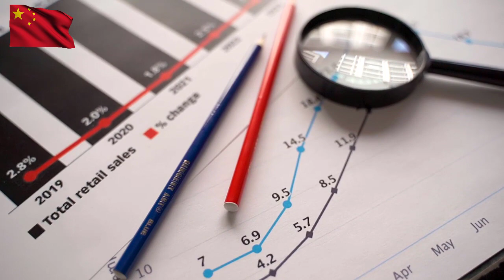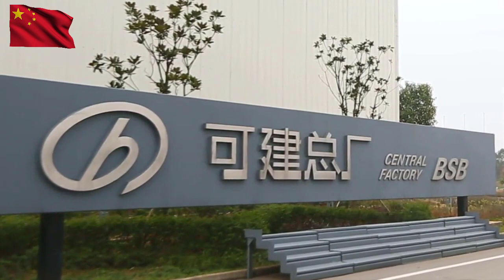POR QUE NAO CONSTRUIMOS COMO OS CHINESES ? I Diferenças nas construções do Brasil e China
Por que é diferente a forma de construir na China e Brasil? Veja as particularidades que envolvem a construção da China e Brasil, com bons exemplos sobre as culturas ocidental e oriental.

Olá,

Com vai?

Já parou para pensar nas principais diferenças que envolvem o Brasil com a China? São culturas totalmente diferentes, em questão de hábitos e maneira de construir as edificações. O primeiro ponto é a questão dos telhados, sendo que na China é comum telhados com telhas cerâmicas, grandiosos, quinas inclinadas e com cores avermelhadas. Já no Brasil, um telhado comum é o aparente, que são telhados menores, com a utilização de telha de fibrocimento e/ou cerâmica, onde que a inclinação depende do modelo de telha.

Além disso, outra questão a forma como tratam os hábitos de entrar na residência, sendo que na China possuem a questão de retirar os sapatos utilizados na rua antes de entrarem dentro de caso, sendo substituídos por outro calçado. No Brasil, esse hábito não é utilizado, sendo usado para circulação os mesmos calçados.

Quando envolvem as razões religiosas, os chineses possuem altares para contemplar, no Brasil nem todas as casa possuem essa cultura. Um ponto de destaque é que a China vem ganhado espaço na rapidez em construção, batendo recordes em estruturas de concreto. Vale ressaltar, que existem cidades que foram reconstruídas com poucos meses com a tecnologia utilizada na China.

Um ponto de muita diferença é a questão da bacia turca, com substituição da bacia sanitária, julgando ser mais higiênico. No Brasil, a bacia sanitária é uma tradição, em banheiros públicos masculinos o uso do mictório.

Quando se trata de tecnologia de impressora 3D a China teve capacidade de construir um prédio em 2015, já o Brasil a tendência tem sido para construção de residências, sendo usado na matriz da impressora materiais alternativos.

Bons estudos!